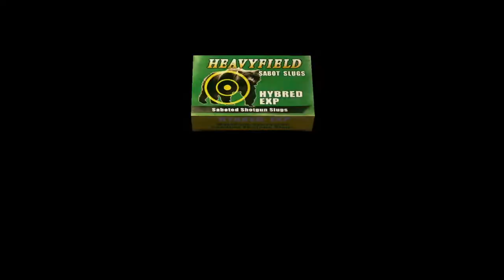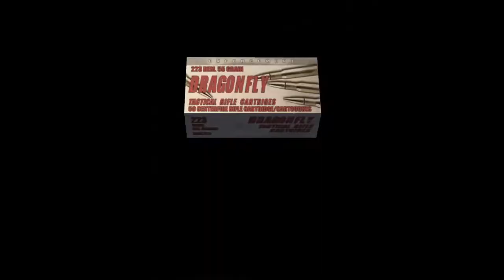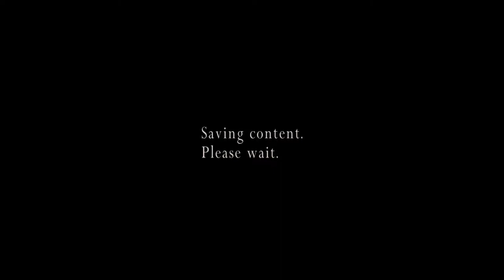ウェスカー - P.R.L.412 - [アナザーオーダー]【バイオハザード4 UHD】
自らミッションをこなす上司の鑑